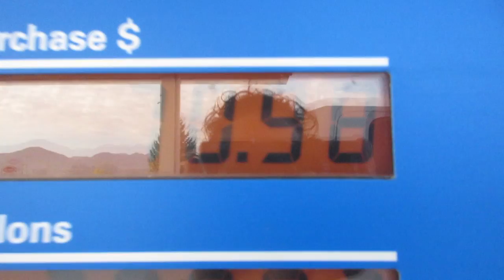Kids Help Change a tire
New Vlog every monday. New Beauty Video through the week!